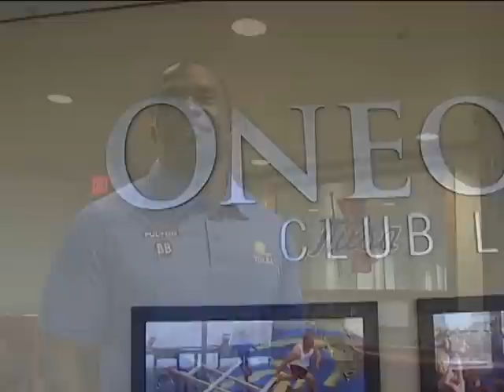GALEN SCOTT - TULSA FOOTBALL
TULSA FOOTBALL